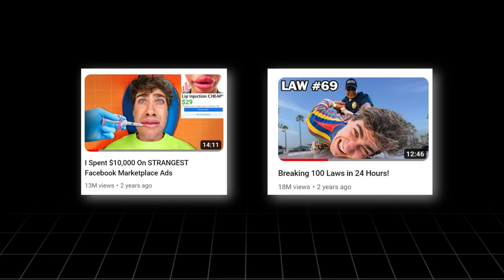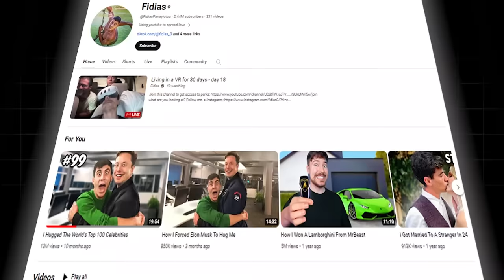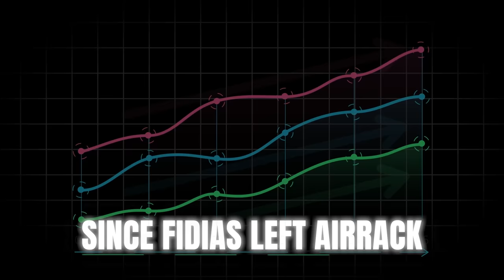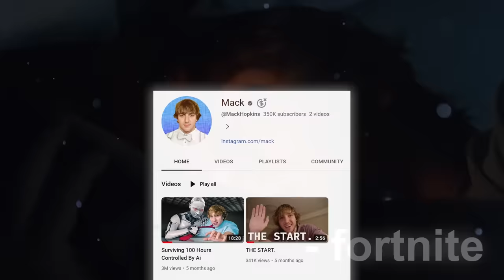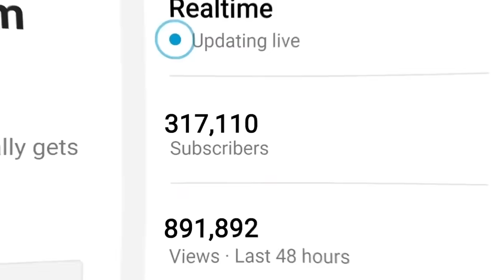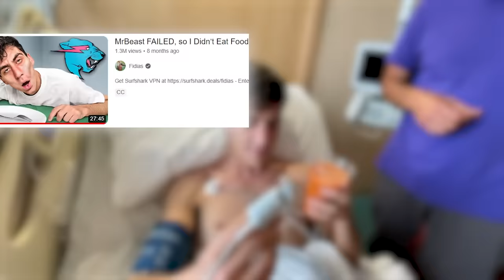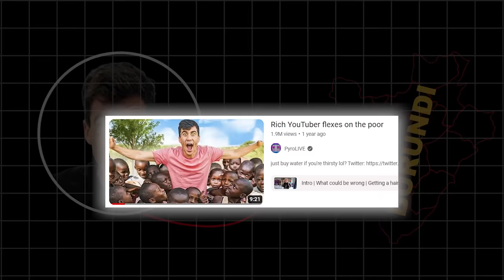The Actual Reason Why Fidias Left Airrack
Fidias left Airrack even though videos in which he was featured gained over millions of views. The reason he left is probably different than you think.